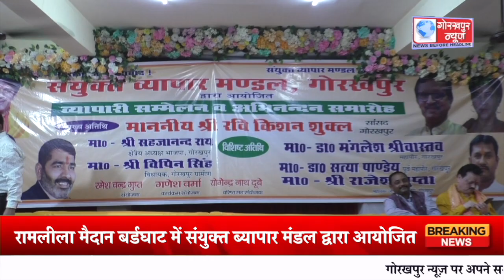आयोजित ब्यापारी सम्मेलन व अभिनन्दन समारोह का किया गया आयोजन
रामलीला मैदान बर्डघाट में संयुक्त ब्यापार मंडल द्वारा आयोजित ब्यापारी सम्मेलन व अभिनन्दन समारोह का किया गया आयोजन,आगामी लोकसभा चुनाव में रविकिशन को चुनाव जिताने पर बनी रणनीति